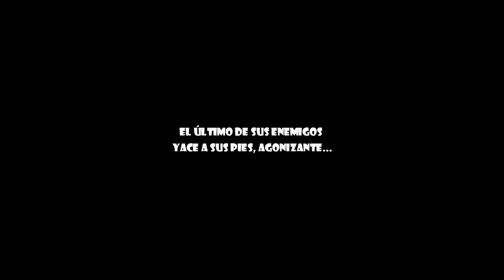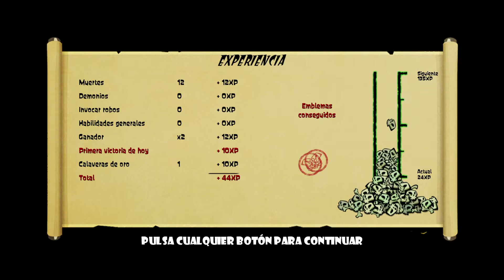Skulls of the Shogun | Juego Plus | Ep. 1 El Limbo de la Cola! | Gameplay PS4 1080p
LIKE y FAVORITOS ayudan a mejorar el canal y saber lo que quereis mas! Ayuda MUCHISIMO!
Leed toda la descripcion porfavor, SIEMPRE LA RENUEVO en todos los videos, y tambien ayuda a que sepais del canal mas:
ID PS3 y PS4: -
ID WiiU: Namben
Skype: nambenb o Namben B
No os olvideis de pasaros por el canal de:
Series y Gameplays del canal:
Directo Diario, minimo 5 todas las semanas, COD AW, GTA V, Exo-Zombis, PC COD WAW Zombis y juegos Sonic, entre otros.
COD BO y BO2 Zombis: La Caja Manda, comentada en cooperativo con Rickirex, gameplays de todo tipo desde zombis, estrategias, todas las que me pidais de todos los mapas, hasta multi de BO2 si os gusta y le dais a like este ultimo.
COD Ghosts: El infectado. Serie en la que me saco rachas en el modo Infectado, trolleo o jodo a camperos, con mas de 50 episodeos ya.
COD Ghosts: Reforzar. Serie en la que juego al modo de juego mas reciente en el Online de este juego.
Juegos Plus PS4. Serie en la que subo todos los gameplays de los juegos de cada mes del plus de PS4. Siempre subo el primero de prueba, y si os gusta y le dais a like lo subo mas.
Gameplays WiiU: Mario Kart 8, Hyrule Warriors, y Zelda: Wind Waker.
COD Ghosts Series subs: Juego contra pelotones de subs que me pongan sus ID de usuario, PS3 o PS4, y tambien todos los desafios que me pongais por los comentarios. Espero que os animeis a participar! =)